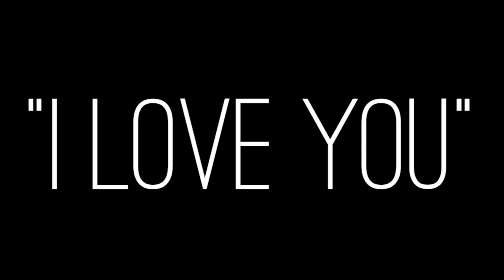24 Pets Who Can Talk Like Humans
You’ve never heard “I love you” like this before.

All Media Courtesy of AFV

MUSIC